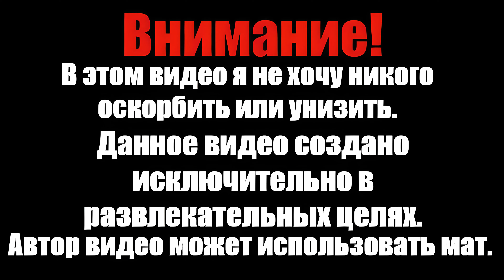КАК Я ПО КАНАЛИЗАЦИИ ХОДИЛ (The House)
The House нельзя купить в ниже приведённых магазинах.